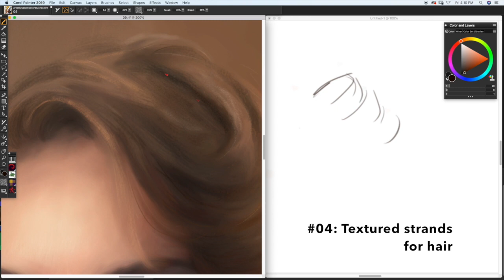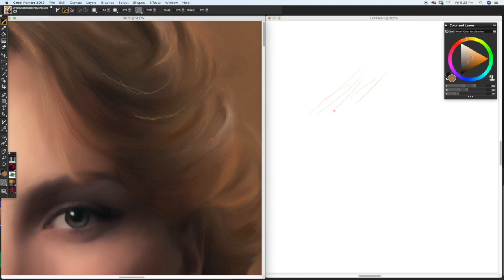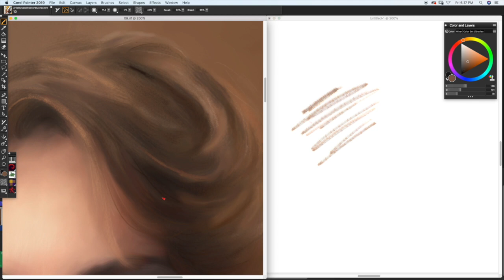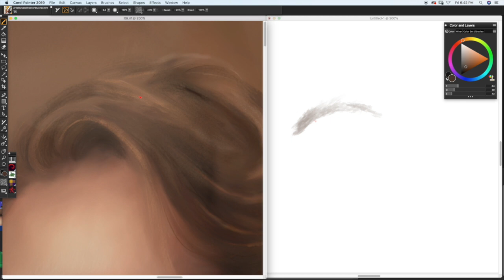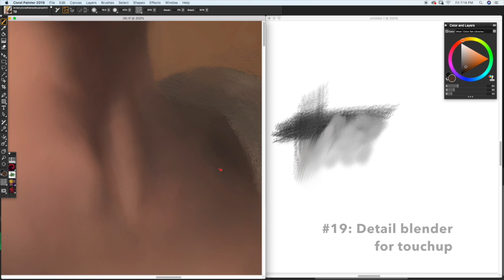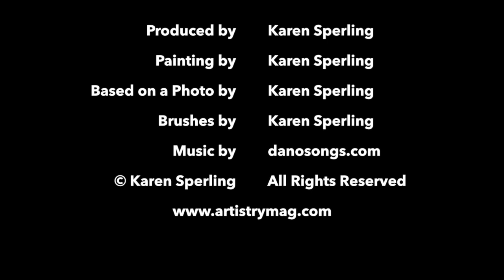Artistry Corel Painter Brushes Volume 17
This video demonstrates the new Artistry Corel Painter Brushes Volume 17 that Elite Corel Painter Master Karen Sperling created for painting old world-style portrait faces, hair and clothing. Please click like and post a comment if you like the video!
Learn to paint portraits based on photos in this style at the The Artistry Old World-Style Portraits Webinar
Painting by Karen Sperling.